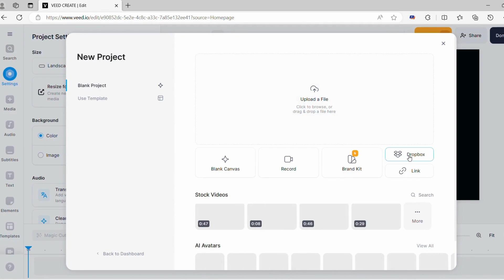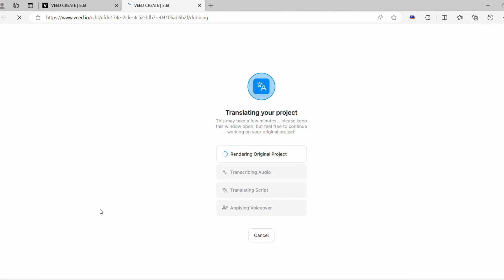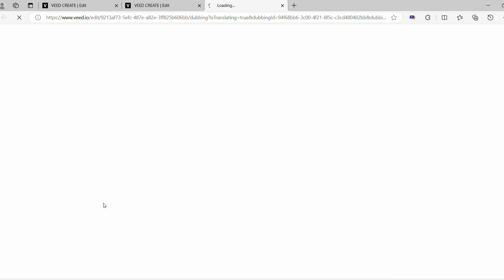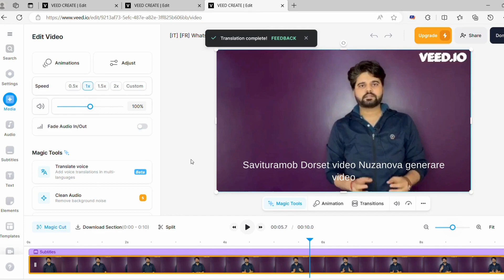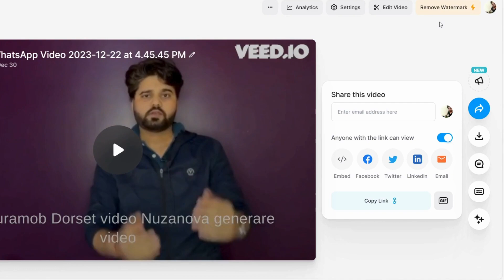How to Translate Videos into Multiple Languages with AI Like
Ready to expand your audience globally? Discover the power of translating your videos into multiple languages effortlessly with the help of AI! 🚀 In this video, we'll guide you through the process of using AI to break language barriers and connect with viewers from around the world.

The equipment I use:
🎥 iPhone 13

- Pawan Kumar